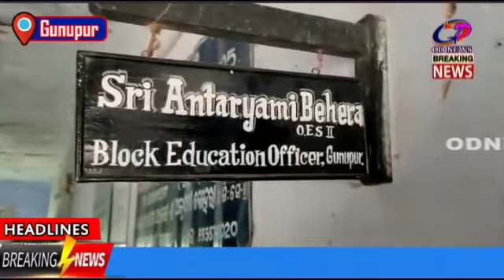Gunapur ---- Fake fake teachers and educators